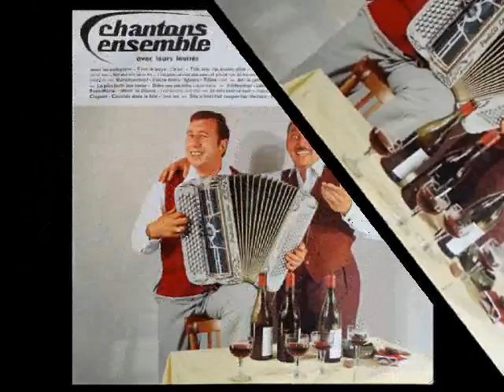La Plus Bath des Javas / Dans Ma Péniche - par Aimable et Zappy Max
Java-Valse, avec Aimable à l'accordéon et Zappy Max au chant.
Extrait du disque 33 tours "Chantons-Ensemble : Aimable et Zappy Max".